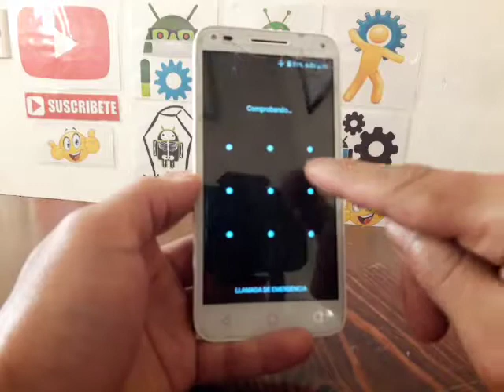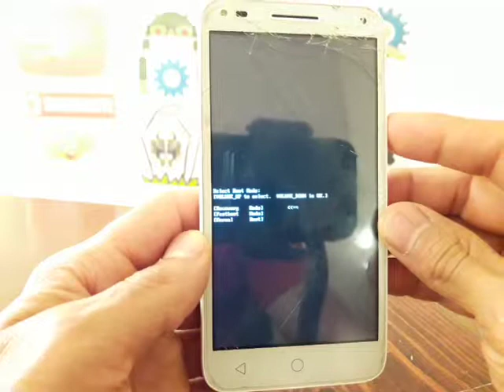como desbloquear cualquier alcatel del patron, contraseña o pin de bloqueo / metodo universal